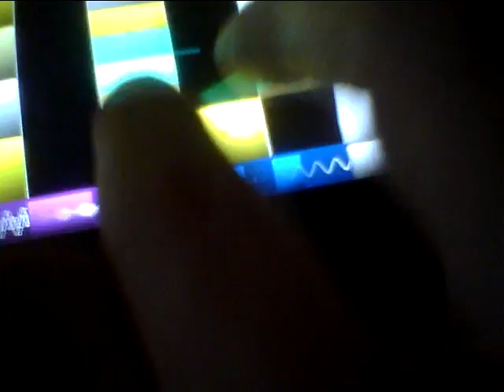Mugician now!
Mugician is a great Ipad app that I have had the pleasure of being involved with. Rob Fielding has worked hard to make this a cool  real time playing experience.
If you want to get the BEST free rockin app on the itunes store right now go here:
Oh yeah- you need an Ipad!!